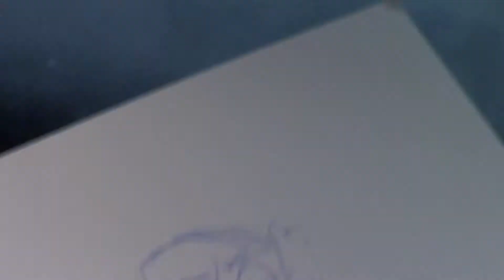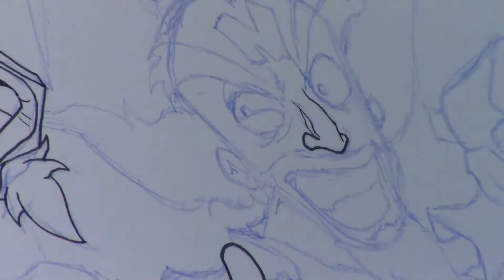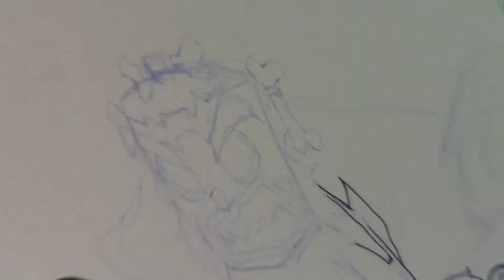Crash Bandicoot Blowout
My speed drawing of Crash Bandicoot and some of the other cast.